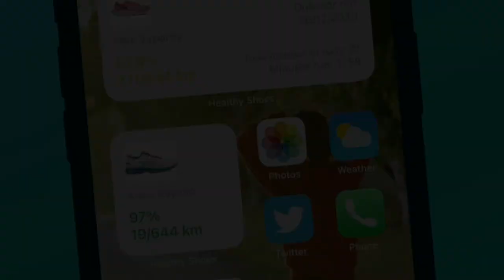Healthy Shoes app trailer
See how the iPhone app Healthy Shoes automatically show your shoe usage